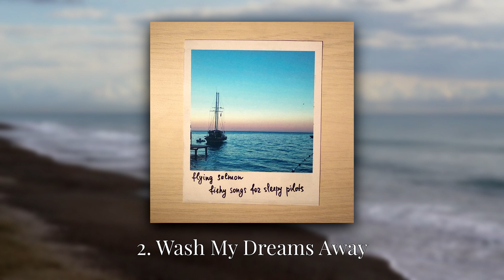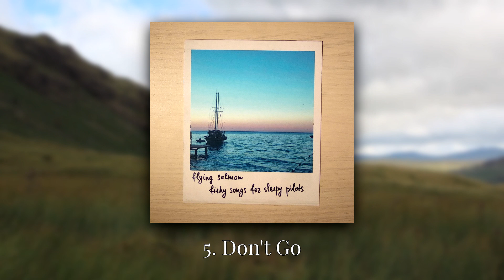Flying Salmon - Fishy Songs for Sleepy Pilots (full album official audio)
My EP album "Fishy Songs for Sleepy Pilots".

00:00 - Daily Journey
02:44 - Wash My Dreams Away
06:58 - Magic Forest
09:46 - Underwater City
13:28 - Don't Go

Songwriting, performing, producing, mixing - Andrey Lebedintsev
Photo for album cover - Eugenia Zanina
Guest backing vocals on "Don't Go" - Pavel Sukhachev
Background video on 10:15 - Dariya Shamgunova